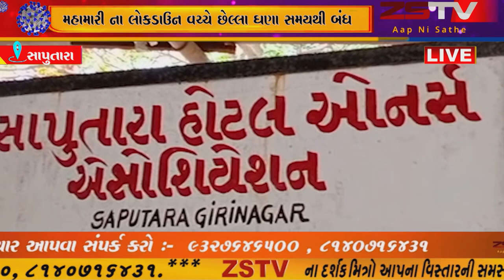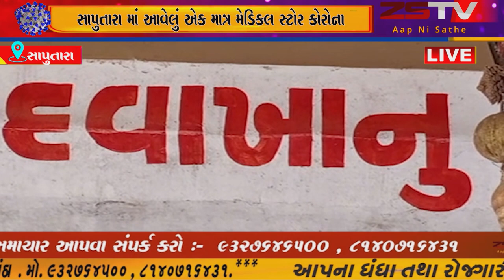સાપુતારા માં આવેલું એક માત્ર મેડિકલ સ્ટોર કોરોના મહામારી ના લોકડાઉન વચ્ચે છેલ્લા ઘણા સમયથી બંધ